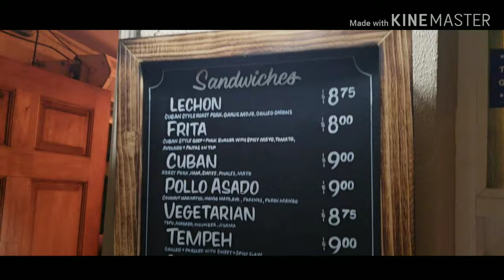CUBANS AT THE BODEGA LATIN MARKET FOOD | TAMPA FOODIE VLOG | ST PETE FLORIDA | EATATBODEGA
SO WE FINALLY TRIED CUBANS AT THE BODEGA LATIN MARKET FOOD IN ST PETE FLORIDA AND MAN WAS IT GOOD! IT WAS A SMALL RESTAURANT ALMOST THE SIZE OF A FOOD TRUCK BUT THE QUALITY OF FOOD WAS EXCELLENT !